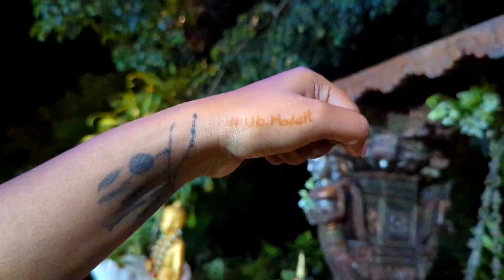Wedding series 1.4| Uma & Bhavesh Mehndi